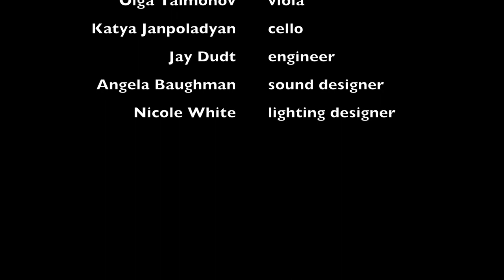Mercury Crossing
Mercury Crossing is Movement X of John Petrucelli's Presence suite, released on October 2nd, 2018. The title refers to a rare celestial event on May 9, 2016, when the planet Mercury was visible transiting the sun.

John Petrucelli, composer/saxophone
Peter Park, guitar
Brett Williams, piano
Paul Thompson, bass
Gusten Rudolph, drums
Melissa Hernandez, violin I
Ashley Freeburn, violin II
Olga Taimonov, viola
Katya Janpoladyan, cello